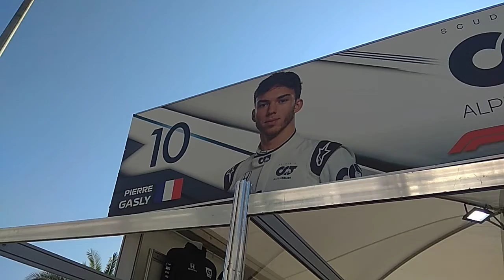F1 СОЧИ 2020. СТЕНД АЛЬФАТАУРИ.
ФОРМУЛА 1 СОЧИ. 27 СЕНТЯБРЯ 2020.